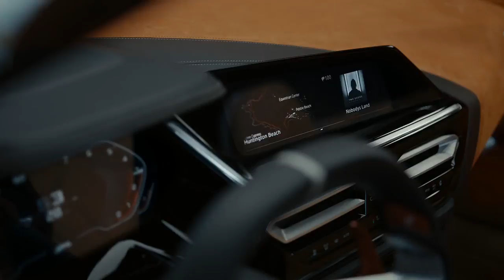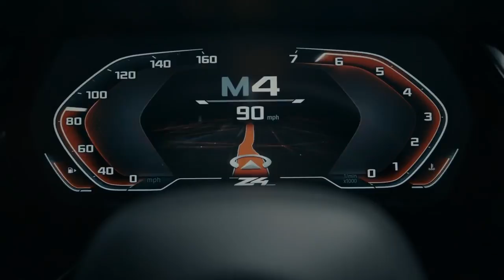BMW Z4 2017